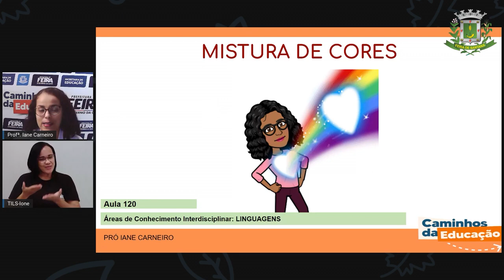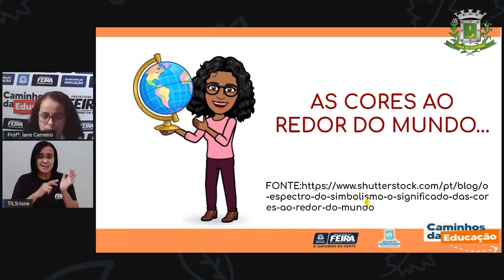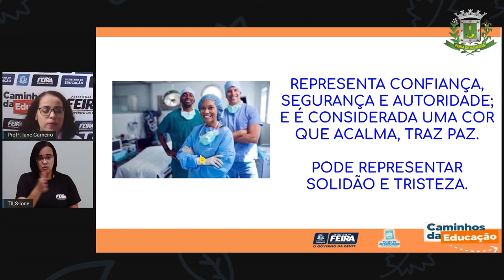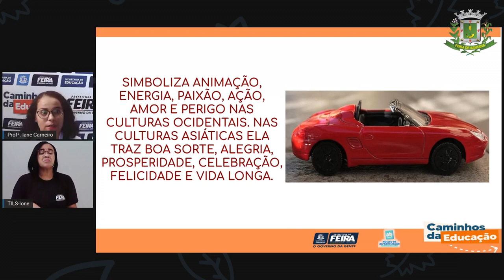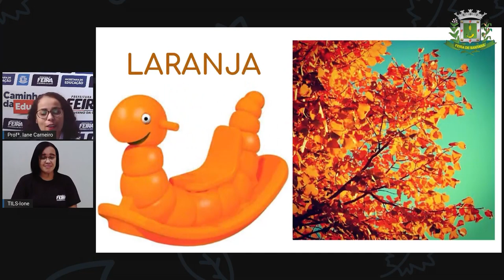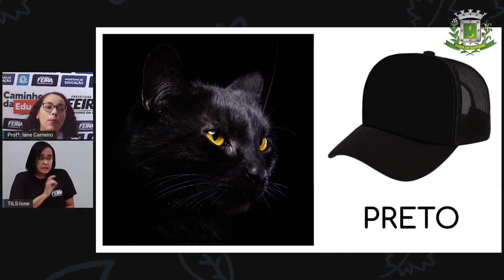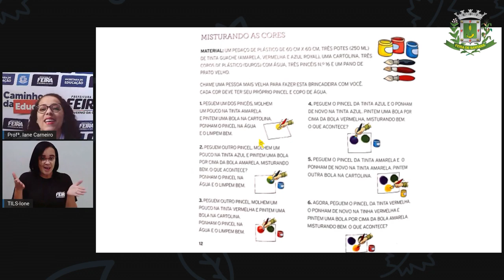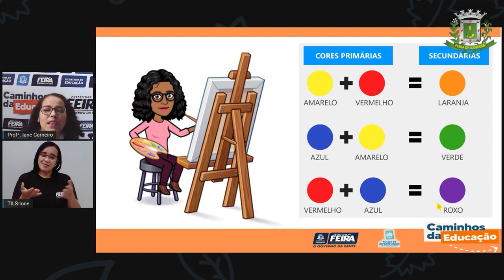Aula 120 1ºANO Profª Iane Linguagens - Mistura de cores